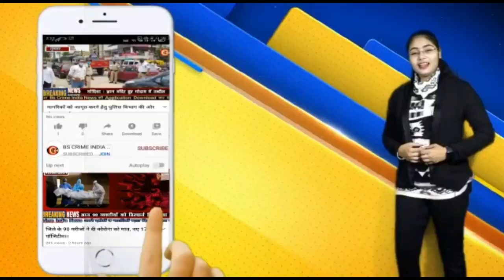सड़को पर मवेशी जमा रहे डेरा, दुर्घटनाओं की बढ़ी संभावना!!